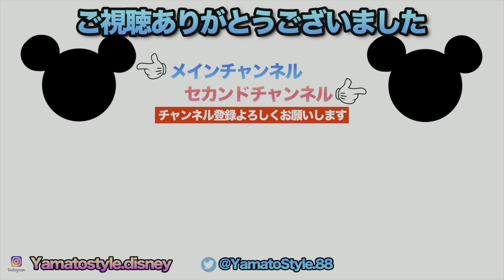Every Morning 30sec Disney 2023.1.18